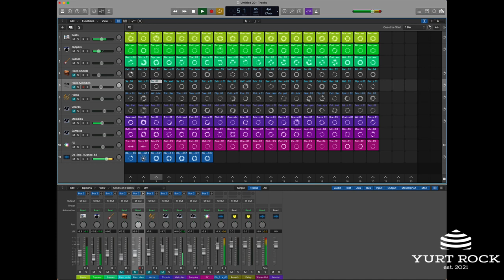Reuben Rogers Upright Bass Volume 1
With his first Yurt Rock Release, Reuben Rogers Upright Bass Volume 1 focuses on a wide range of grooves and rhythms from the Caribbean, Latin America and Brazil.

Spanning 14 different sessions, each with its own unique feel, tempo and key, Reuben's signature library serves up hundreds of acoustic bass lines covering everything from reggae, calypso, dub, and soca, just to name a few.

If you're looking for something beyond the standard rock, pop and funk loop pack, this is the library you've been waiting for.